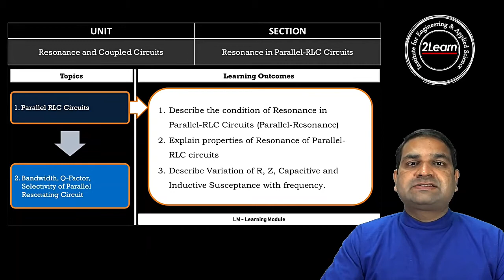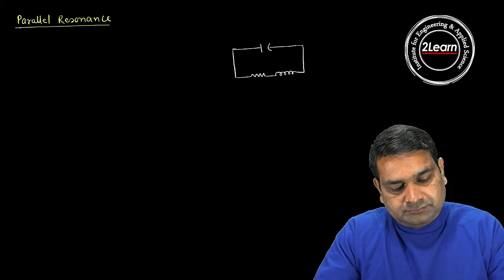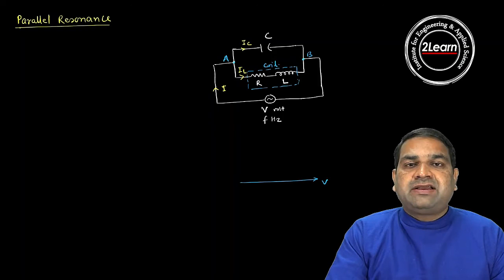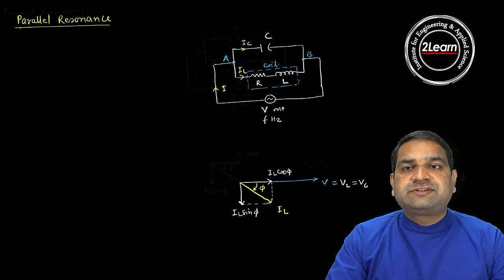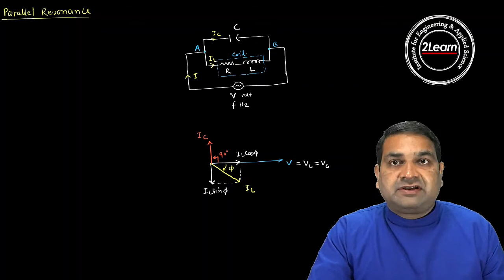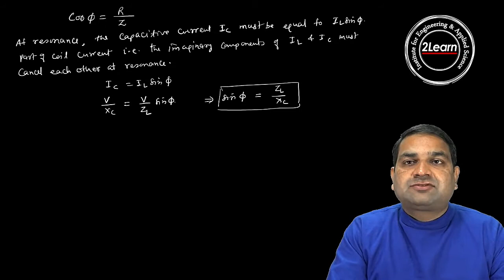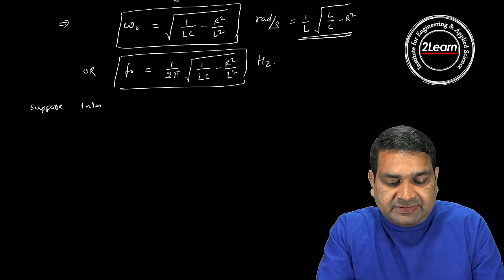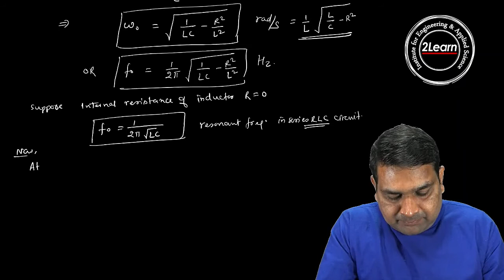LM 1: Parallel RLC Circuits - Part 1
This Learning Module on "Parallel RLC Circuits - Part 1". This Learning Module (LM) covers the following Learning Outcomes (LOs):
1. Describe the condition of Resonance in Parallel-RLC Circuits (Parallel-Resonance),                                                                                                                                                                                                                                                            2. Explain the properties of the Resonance of Parallel-RLC Circuits,                                                                                                                                                                                                                   3. Describe variation of R, Z, Capacitive, and Inductive Susceptance with frequency.                                                                                                                                                                                                                                                                                                                                                                                                                                                                    You may review the Problem-Solving Module (PSM) of this topic for complete preparation of this topic. This topic is common for B.Tech, Diploma, AppliedScience and other domains.
EduNeev 2Learn has thousands of Videos, Quizzes, and other activities to help students succeed in their examinations.
Visit: 2Learn.in for more details.